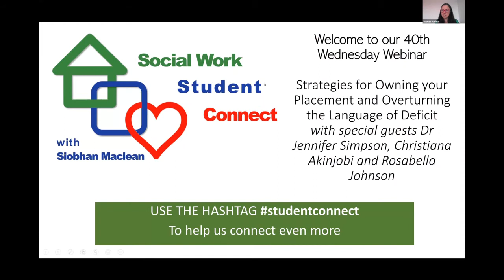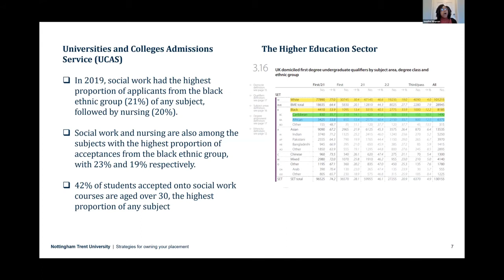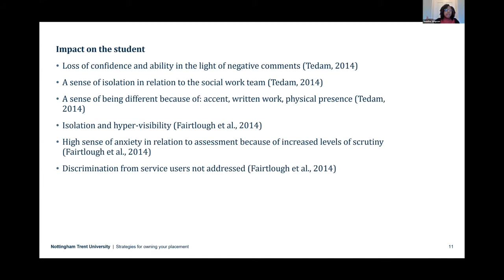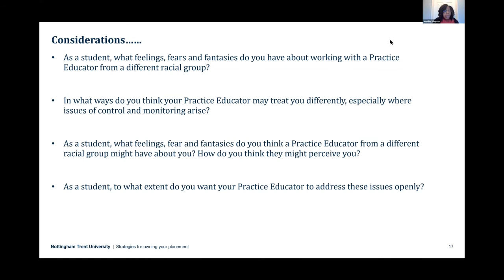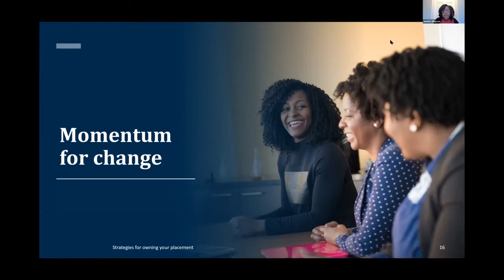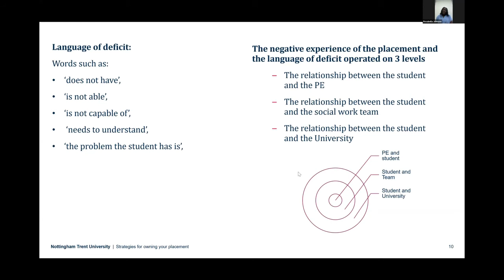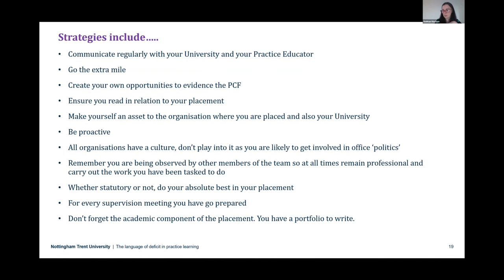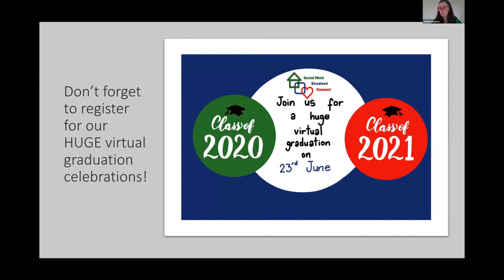Strategies for Owning your Placement and Overturning the Language of Deficit (webinar 40)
Dr Jennifer Simpson explores some of the research outlining difficulties faced by Black social work students. We are joined by newly qualified social worker Christiana Akinjobi and final year student Rosabella Johnson who share their strategies for owning placements. This session will be useful for anyone involved in practice learning.